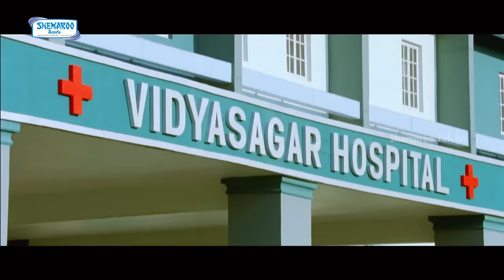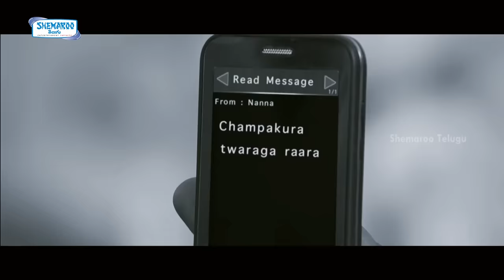Srimannarayana Telugu Full Movie HD | Balakrishna | Parvati Melton | Isha Chawla | Part 4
Srimannarayana Telugu Full Movie HD Part 4 on Mango Videos featuring Balakrishna, Parvati Melton, Isha Chawla and Chakri.

Srimannarayana movie also stars Kota Srinivasa Rao, Suresh, Vijayakumar, Rao Ramesh, MS Narayana and Dharmavarapu Subramanyam among others. The movie is produced by Ramesh puppala and directed by Ravi Chavali.

Synopsis:

Srimannarayana(Balakrishna) is a courageous and aggressive journalist who fights for justice. He exposes the various scams of an evil gang composed of Minister Bylu Reddy(Jaya Prakash Reddy), Harshad Kotari(Suresh) and Pulikeshava Reddy(Supreet). The gang loses a lot of money because of Srimannarayana’s activities. In the meantime, Kalki Narayana Murthy(Vijay Kumar) is seen as a social activist who fights for the welfare of farmers. Narayana Murthy No More in mysterious circumstances. The amount of 50 billion goes missing. Suspicion falls on Srimannarayana and he is arrested. From the jail, Srimannarayana must fight to prove his innocence and Will Srimannarayana succeed in recovering the money for the benefit of farmers? That forms the story.